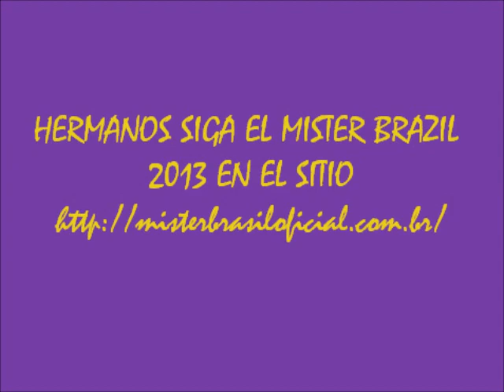MISTER WORLD BRAZIL 2013 - CANDIDATOS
Não utilizo imagens não autorizadas nos meus videos. Todas são autorizadas e deixadas livremente na internet para que possam ser usadas.